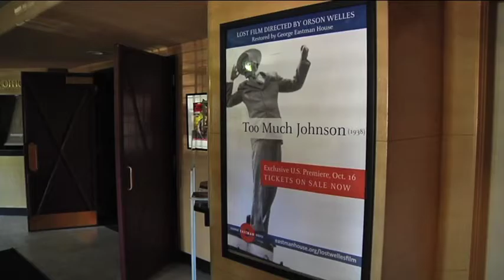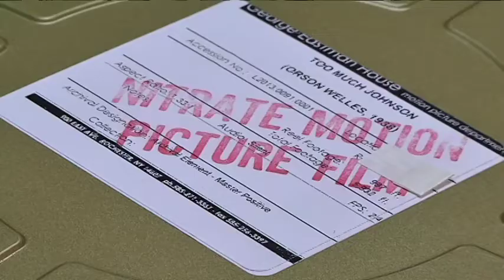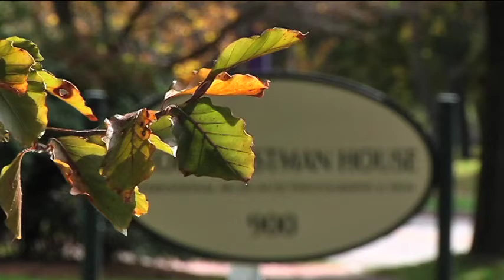Eastman House Restores "Lost" Orson Welles Film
In 1938, Orson Welles directed a film called "Too Much Johnson."  It was supposed to accompany a New York production of a play of the same name.  But the film was never released.  It was believed that the only copy of the film burned when Welles' Spanish villa burned in 1970.  That is, until recently, when cans of nitrate print were found in a warehouse in Italy.  And a team of preservationists from the George Eastman House had a hand in restoring the film.

photo credits; A.M.P.A.S.
George Eastman House